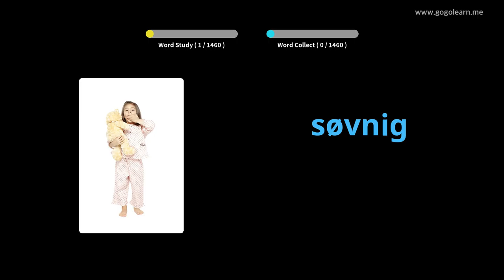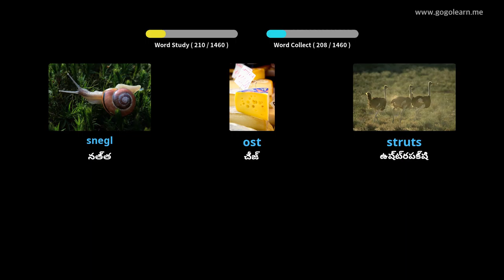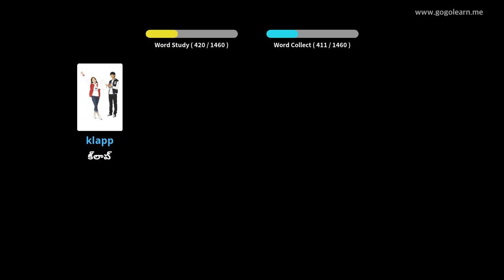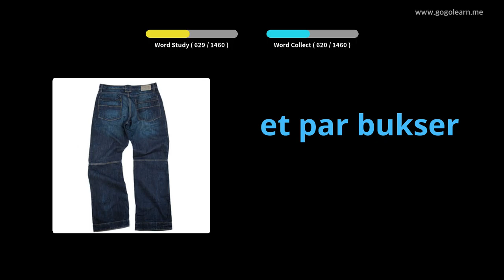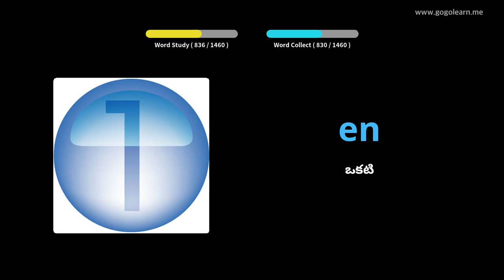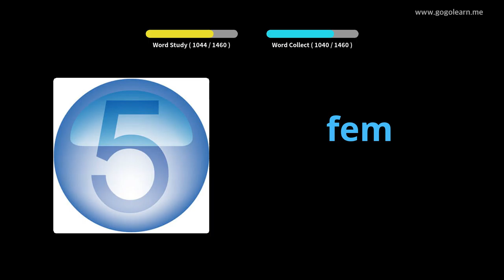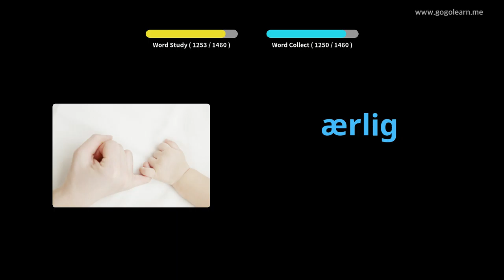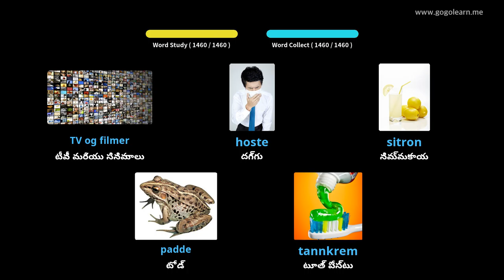నార్వేజియన్ పదజాలం ప్రాథమిక | Golearn